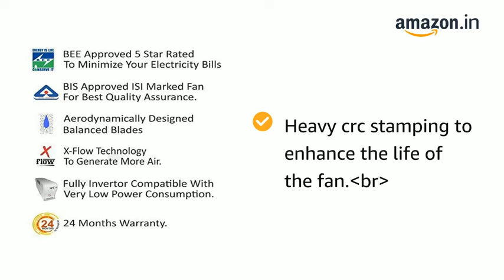ACTIVA Apsra Brown1200 MM Sweep 390 RPM High Speed BEE Approved 5 Star Rated Ceiling Fan w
Box Contains: Fan Motor, Blade Set, Canopy Set, Downroad and Shackle, Manufactured Under The Guidance Of Highly Qualified Engineers To Ensure The Life Of Product, For Help Or Guidance Call On Our CC, Note: Self Installation and product will be repaired in our service center.
Material Type: Aluminium; Controller Type: Button Control; Mounting Type: Downrod Mount; Finish Type: Painted